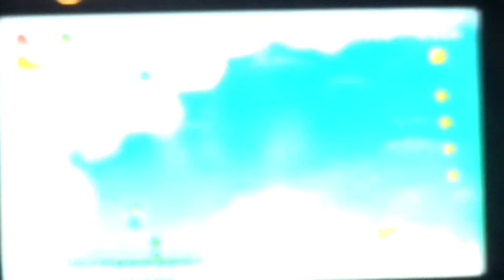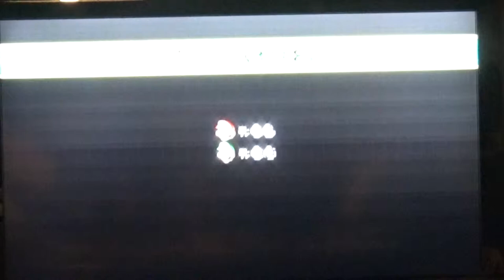Maro et Luigi refont les cons! - mario bross wii avec lonidas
Allons, vous pensiez qu'on avait laissé tomber ce jeu? JAMAIS!